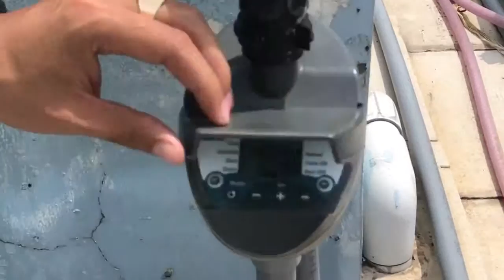Cách lắp đặt Timer dùng pin cho hệ thống tưới tự động - Ăn Sạch Uống Sạch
- Cách lắp đặt Timer dùng pin cho hệ thống tưới tự động
- Một số thông tin cơ bản của Tmer dùng Pin